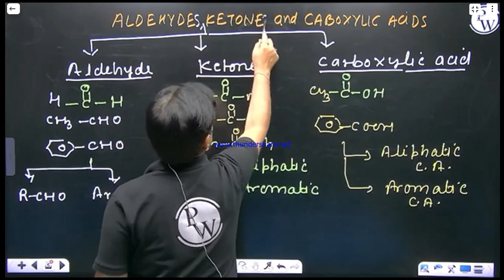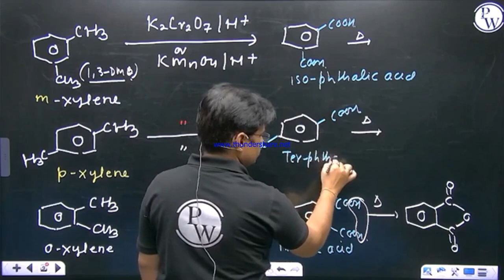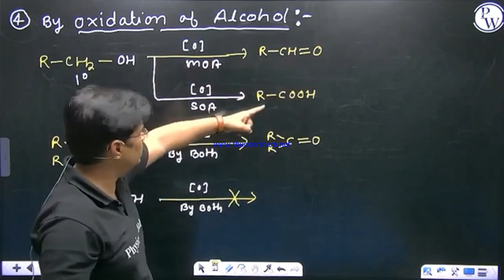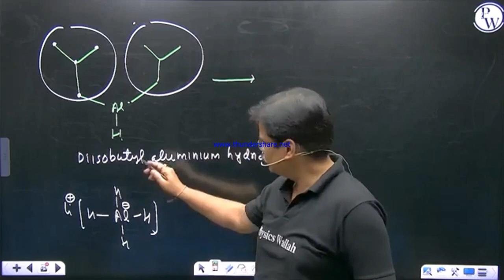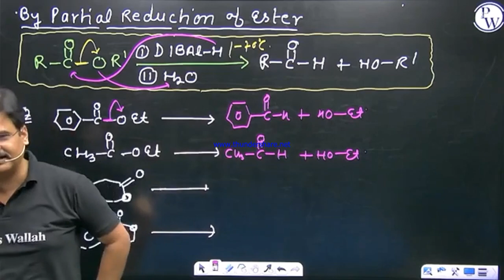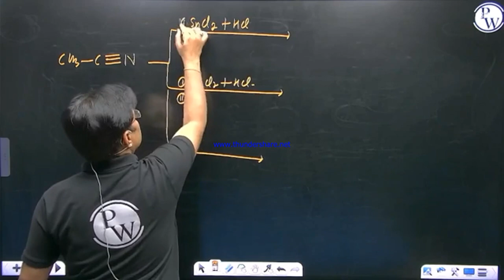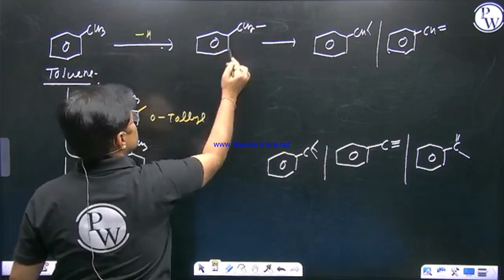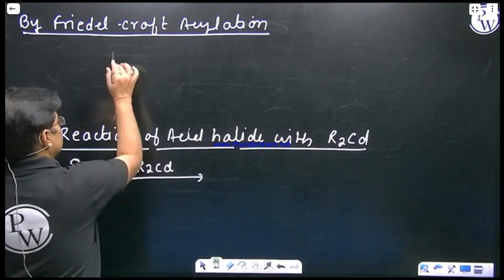ALDEHYDE KETON CARBOXYLIC 1